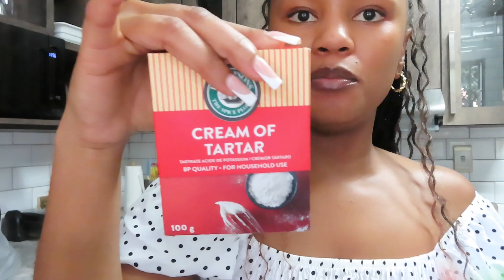VLOG: LIFE UPDATE, HOME FOR THE HOLIDAYS, FOOD HAUL, ERRANDS & MORE| SOUTH AFRICAN YOUTUBER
Hi Angel! 👼🏽

frequently asked questions :
what is your nationality? - South African
what is your ethnicity? - I am MoTswana, clan wise, ke Makobo, Morolong o Mokola.
what are you studying? - bachelors of education
what camera do you use to film? - canon sx740 hs & iphone x
what editing software do you use to edit your videos? - shortcut on a windows PC